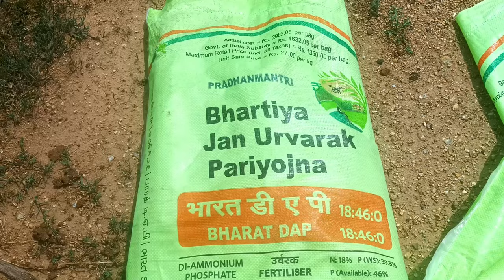మీరపతోట వేసిన మొదటి వారంలో వేయవలసిన మందులు|chilli crop|mirapa panta|mirchi|mirapathota|mirapaforming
mirapathota  videos, mirchi forming, chilli crop,